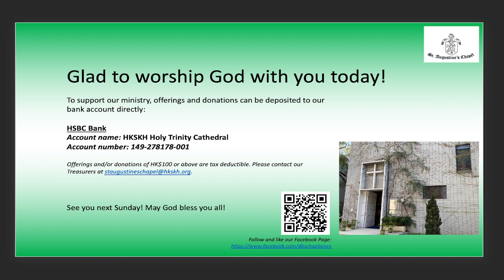Sunday Service – Trinity 19, Pentecost 20, 15/10/2023 (Sung Eucharist) - HKSKH St Augustine's Chapel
Sunday Service – Said Eucharist,  Trinity 19, Pentecost 20, 15/10/2023 (Holy Eucharist) - HKSKH St Augustine's Chapel

Video recording of the Sunday Service - Sung Eucharist at HKSKH St Augustine's Chapel (Anglican/Episcopal) at Diocesan Boys' School – 15th October 2023

Celebrant & Preacher:  The Revd. Canon Dr Eric Chong
Servers: Crucifer: Adrienne Poon
Acolytes: Daniel Wong, Lloyd Cheung
Server trainee: Lloyd Cheung

Chalice: Lincoln Cheung
Lectors: Alfred Lee (1st reading), Helen Wong (2nd reading)
Greeter & Offerings: Alfred Lee & Helen Wong

Intercessor: Bobo Chan
Announcer: Juanna Yin
Choir mistress: Shirley Yeung
Organist: Adrien Ang
Audio Visual Support: Lancy Ho, Jesse Co
Sunday School: Doors: Annetta Pang, Esther Yee, Fiona Wong,
Vivian Chan
Kinder: Rico Tam
Primary - Lower: Darwin Chu
Primary – Upper: Clement Lee